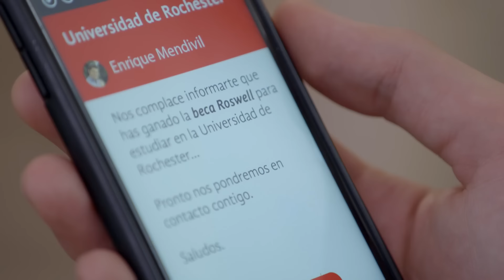Mónica le puso los cuernos al doctor Enrique con el mecánico| EL AMOR ES OTRA COSA 2/4| LRDG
Aunque su amor es verdadero, Mónica decide mentirle a Enrique diciéndole que no lo ama, para que él pueda viajar al extranjero y perseguir sus sueños profesionales.